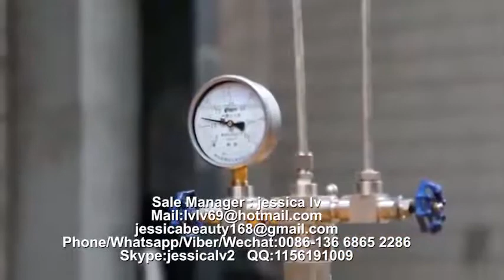PS GPPS Foam food box machine PS food container machinery manufacture 7